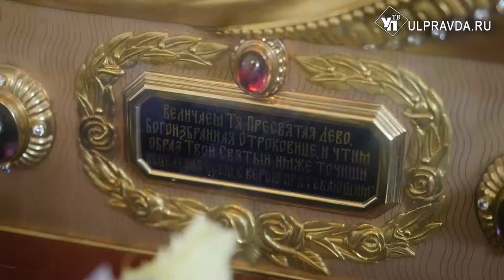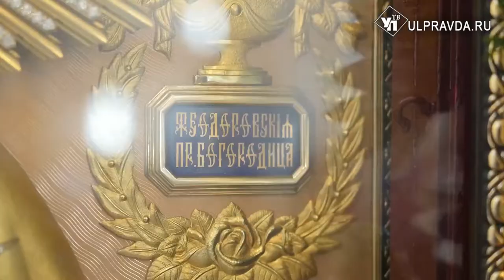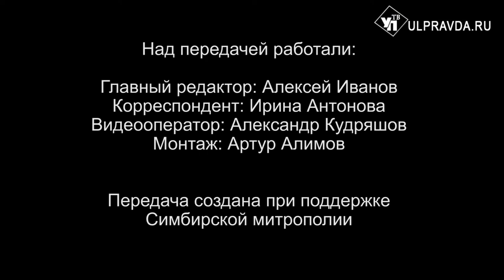Вопросы о религии. Кто является святым покровителем Димитровграда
17 октября – День памяти преподобноисповедника Гавриила Мелекесского – святого покровителя города Димитровграда, к которому обращаются с просьбами о помощи и заступничестве. В Спасо-Преображенском соборе города Димитровграда Митрополит Симбирский и Новоспасский Лонгин и Епископ Мелекесский и Чердаклинский Диодор совершили Божественную литургию и молебен у мощей святого. Сюжет, подготовленный пресс-службой Симбирской епархии, вы сможете посмотреть в нашей передаче. Также вы увидите, как встретили в Ульяновске Феодоровскую икону Божией Матери - одну из древнейших и почитаемых на Руси икон. А ответ на вопрос: как правильно понимать христианскую заповедь о любви к своим врагам, вы услышите в рубрике «Батюшка отвечает».